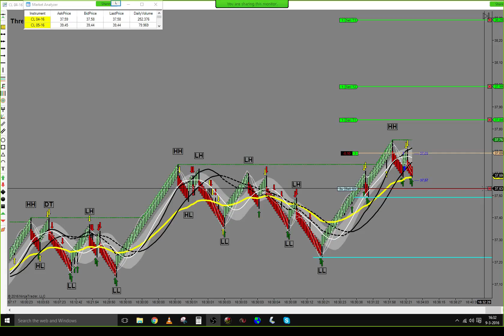Live trade Trading Price Action On Futures 09/03/2016